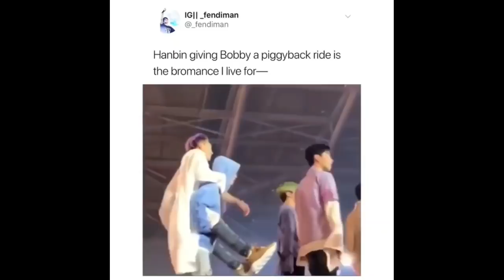IKON BOBBY HURT HIS ANKLE AND LIKE A GOOD LEADER, B.I COME AND PIGGYBACK BOBBY | SBS SUPER CONCERT